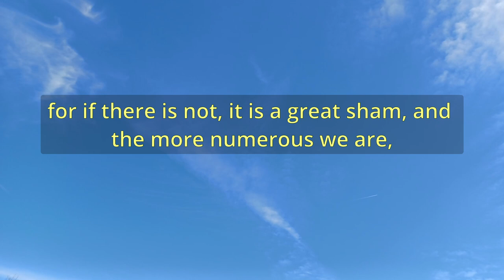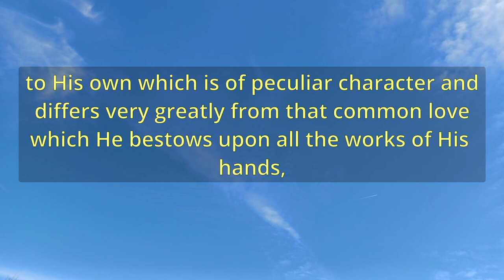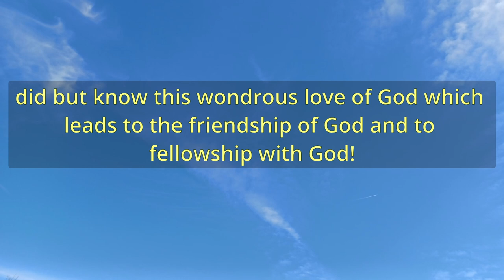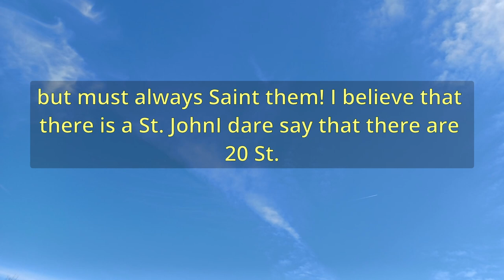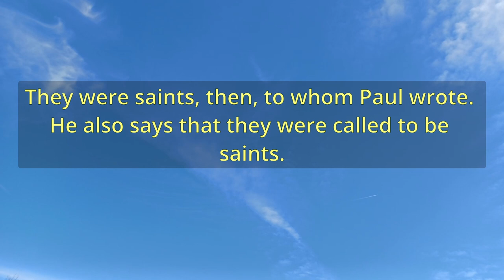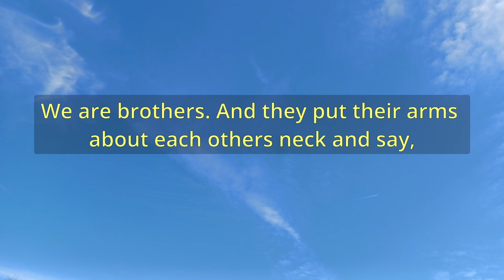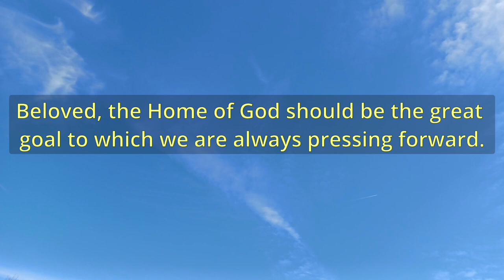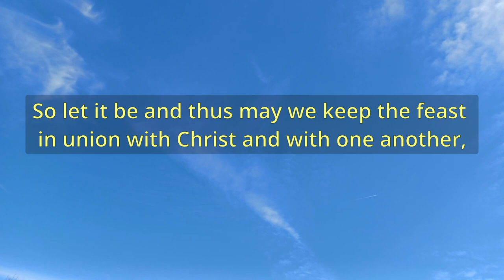"The Beloved Pastors Plea For Unity" (A12320) - Charles Spurgeon Sermons